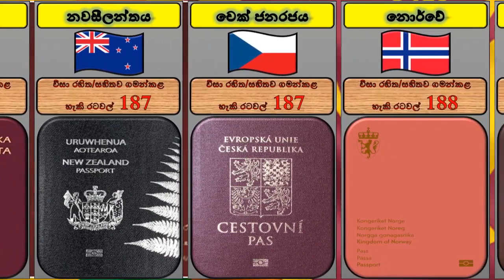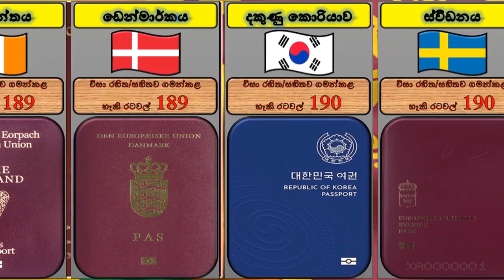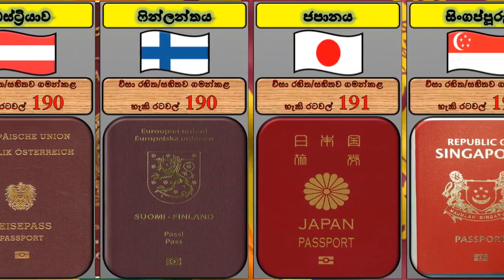ලොව බලවත්ම ගුවන් ගමන් බලපත් 25/ Top 25 most powerful passport